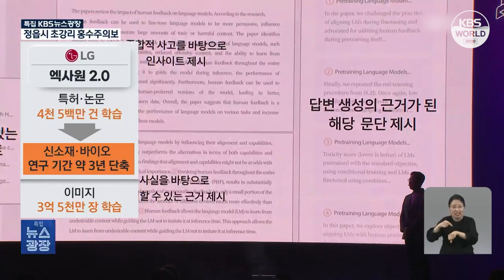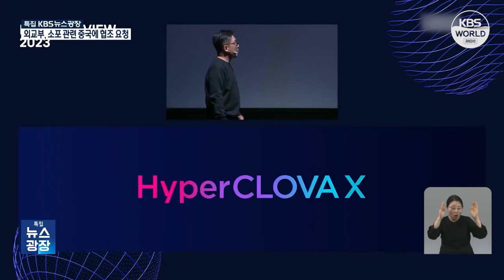Sector tecnológico apuesta por desarrollo de nuevos chatbot l KBS NEWS 230724